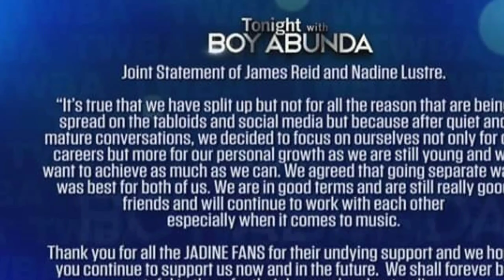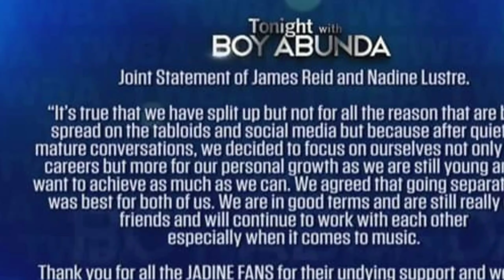Nadine Lustre at James Reid Kumpirmadong hiwalay na 2020 | Tonight With Boy Abunda."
JUST IN: Kumpirmadong hiwalay na sina Nadine Lustre at James Reid. Narito ang joint statement ng dating magkasintahan na inilabas sa "Tonight With Boy Abunda."